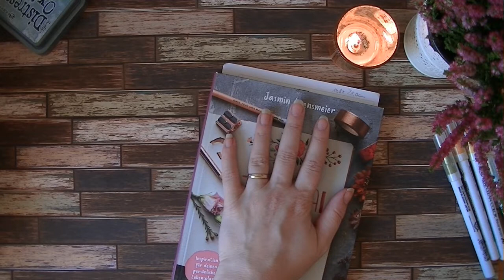Gummistiefel Lesezeichen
im November ist ja oft Schmuddelwetter. Auch wenn es im Moment ja nicht danach aussieht... Aber vielleicht ändert sich das noch.
Am liebsten lese ich, wenn es draußen regnet und stürmt bei einer guten Tasse Tee.
Deshalb gibt es in diesem Video zwei Gummistiefel Lesezeichen.

Kreative Grüße
Karina